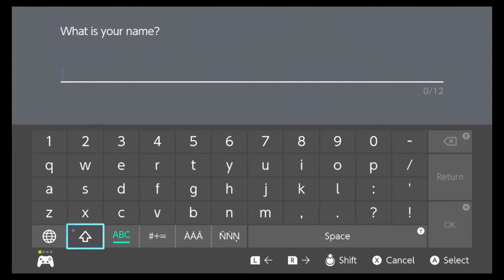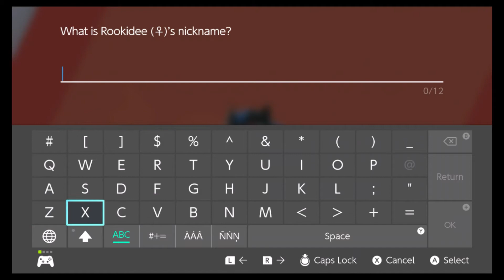Pokemon Sword BLIND pt:1 (A New Start!)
And here we are, finally playing the newest Pokemon game up to date